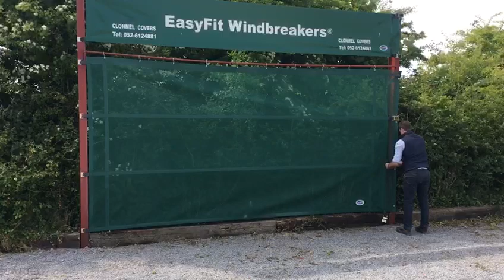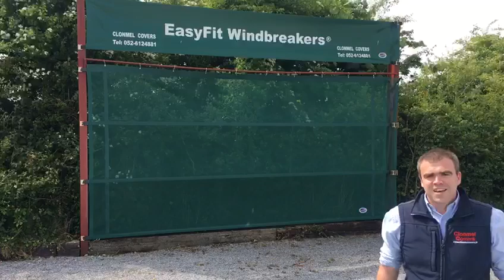Sliding Windbreaker Demo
A Short Video to Demonstrate our  Sliding EasyFit Windbreaker.